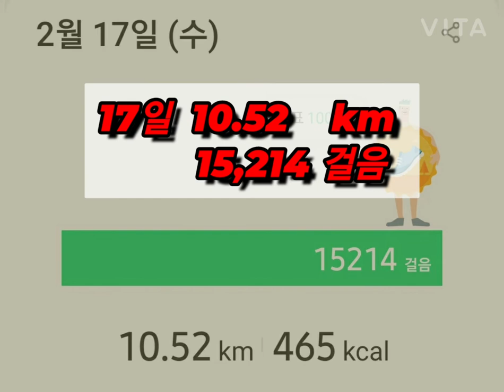[매일10 km걷기 9개월] 2월 인증 [Walk 10km Every day] February certification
2월은
하루도 빠지지 않고 운동한 달이예요.

총 327.12 km
총 468,429 걸음

3월은,,,,

지난 10월 총 걸음수 549,108 걸음을

갱신하려고 노력중인데
더~~
열심히 걸어야겠죠~

화이팅~!!!